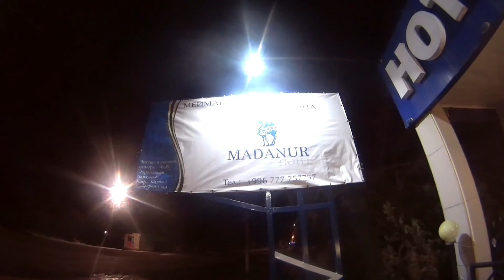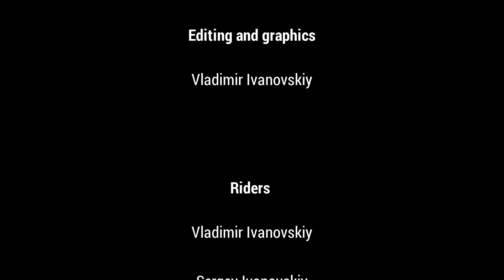Каракол 2017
Приключения на Караколе: поездка, каньон "Сказка", зимний Иссык-Куль, параплан и катание на лыжах/сноубордах.